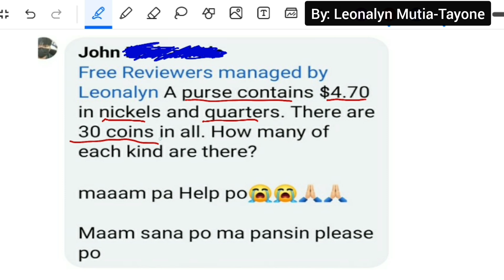nickels and quarters. There are 30 coins in all. How many of each kind are there?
A purse contains $4.70 in nickels and quarters. There are 30 coins in all. How many of each kind are there?